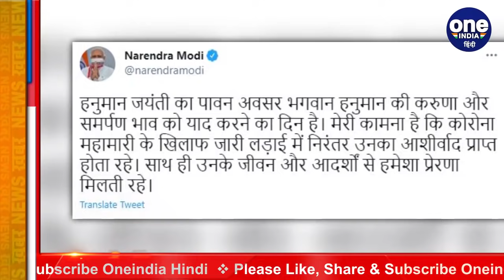Hanuman Jayanti 2021: Hanuman Jayanti आज, जानें शुभ मुहूर्त और पूजा का महत्व । वनइंडिया हिंदी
Hanuman Jayanti’ is celebrated on full moon day during Chaitra month to commemorate the birth of Lord Hanuman. The festival of Hanuman Jayanti is celebrated across the country with a lot of fervour and enthusiasm. Hanuman Jayanti 2021 marks the birth anniversary of Lord Hanuman, who is one of the most worshipped deities by Hindu devotees.

आज हनुमान जयंती है। हर वर्ष चैत्र मास की पूर्णिमा को हनुमान जयंती के तौर पर मनाया जाता है। ये दिन हनुमान जी को समर्पित है. हनुमान जयंती के मौके पर पीएम मोदी, ने देशवासियों को शुभकामनाएं दी हैं. पीएम मोदी ने ट्वीट में लिखा, "हनुमान जयंती का पावन अवसर भगवान हनुमान की करुणा और समर्पण भाव को याद करने का दिन है. मेरी कामना है कि कोरोना महामारी के खिलाफ जारी लड़ाई में निरंतर उनका आशीर्वाद प्राप्त होता रहे. साथ ही उनके जीवन और आदर्शों से हमेशा प्रेरणा मिलती रहे."